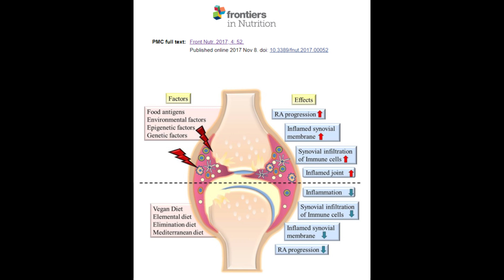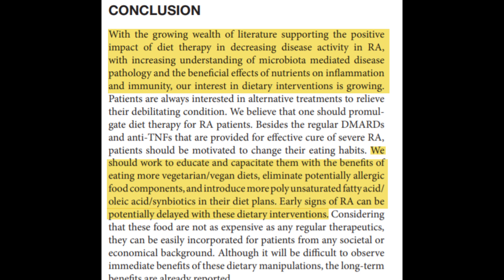Best Diet to Cure Autoimmune Arthritis (2019)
Best Diet to Cure Autoimmune Arthritis...Can diet change improve autoimmune diseases like rheumatoid arthritis, ankylosing spondylitis, psoriatic arthritis, fibromyalgia, reactive arthritis, and lupus?  The simple answer is yes.

Research studies show that these autoimmune arthritis conditions can dramatically improve with diet change.  One of the most effective diet changes with a long standing track record of success is the No Grain No Pain diet.  Elimination diets, gluten free diets, elemental diets, and intermittent fasting have all also been shown to be effective.

Each of these diets can lead to a reduction of arthritis symptoms of joint pain, inflammation, swelling, and improvement in range of motion and joint function.